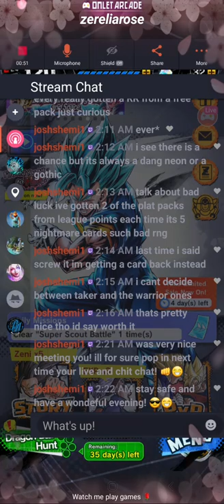Dragon Ball Legends